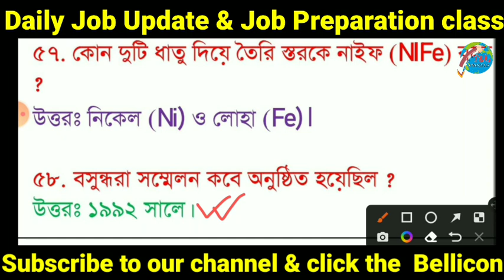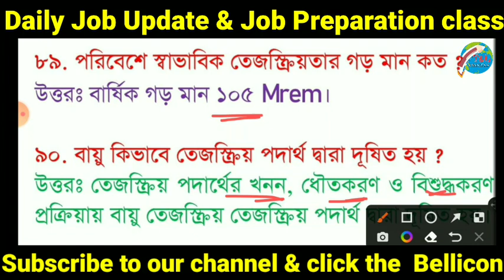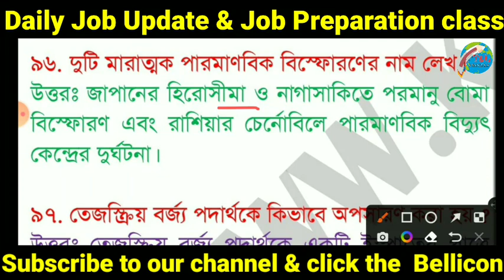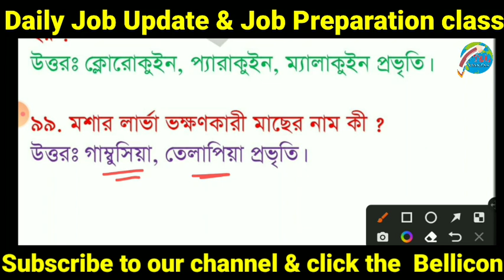TET- শেষ মুহূর্তে প্রস্তুতি WB Tet preparation 2022 | WB Tet exam preparation 2022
তোমাদের আপকামিং বিভিন্ন এক্সামের জন্য চ্যালেনে অনেক প্রাকটিস সেট করানো হয়েছে সেগুলো অবশ্যই দেখে নিওQ